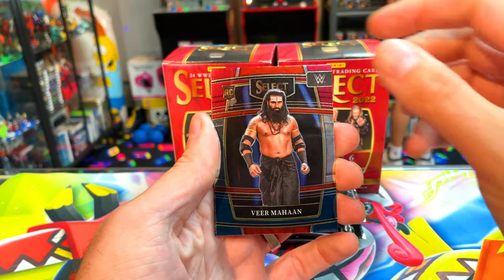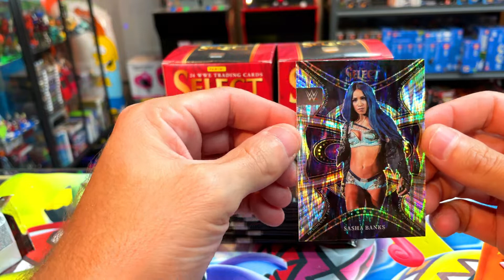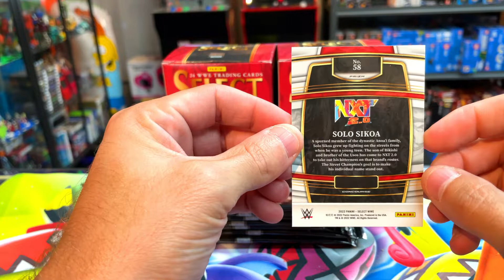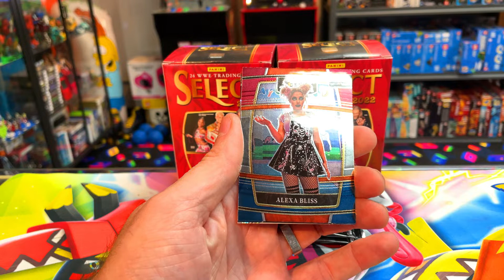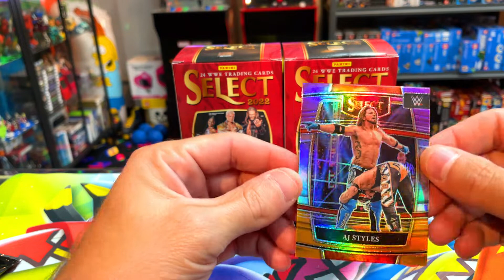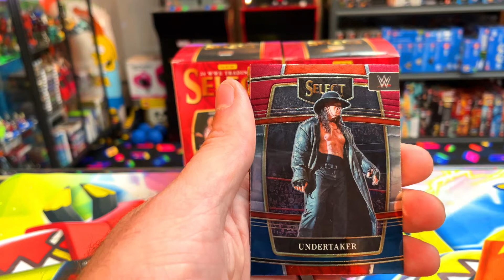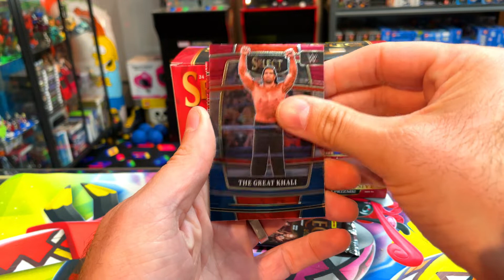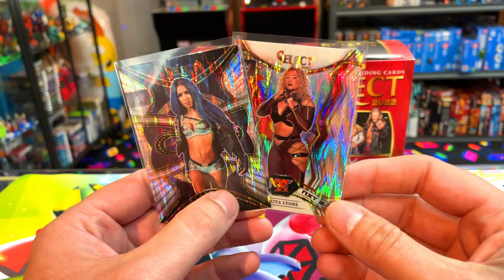WWE Select Two Blaster RIP Live To Tape At TIME BLASTER TOYS!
For more TOY HUNTS, UNBOXINGS and PACK OPENINGS

The Time Blaster Toycast is a nostalgic podcast about growing up in the 1980's & 1990's, with a specific focus on action figures, video games, junk food and retro geek stuff. Hosts Keith, Joe & Dave are your weekly tour guides as we travel back in time... when toys were cooler, movies were funnier, times were simpler & life in general was just MORE RAD!

Got a question, comment or idea for our show? Want to share a story of your own with us? The Time Blaster Toyline is open 24/7!